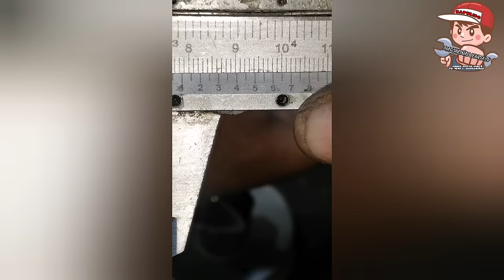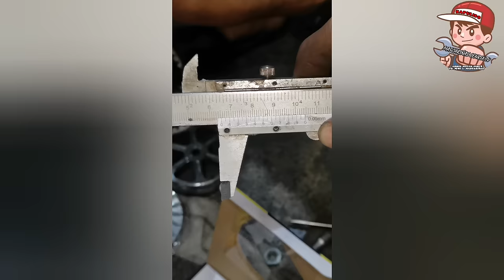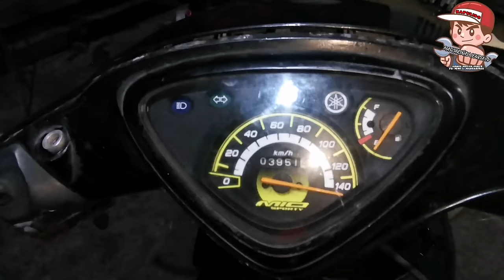MIO ENGINE FROM PALAWAN TURNS 232CC HETO NA ANG MOVIE MARATHON HEHEHE..